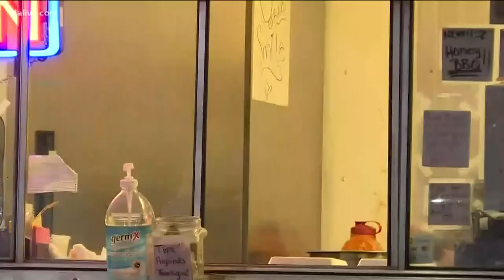Deadly plane crash kills 2 in Coweta County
At least one resident believes she heard the aircraft minutes before it came crashing down.